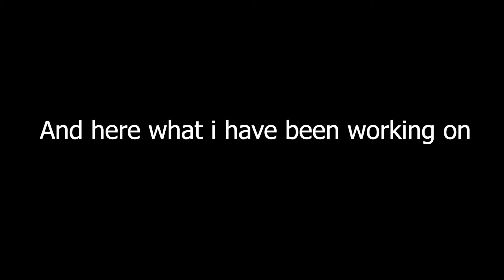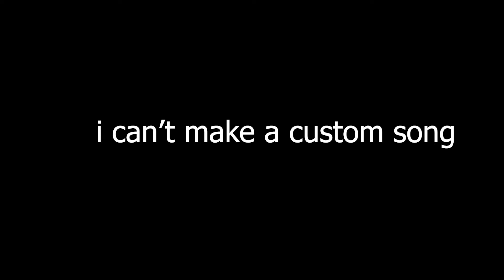100 subs!!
hope you guy like it
bye have a good day!!!